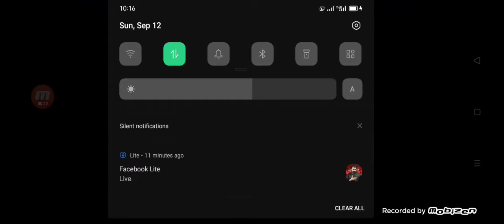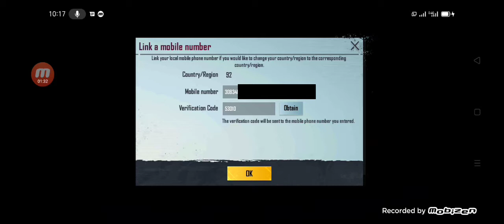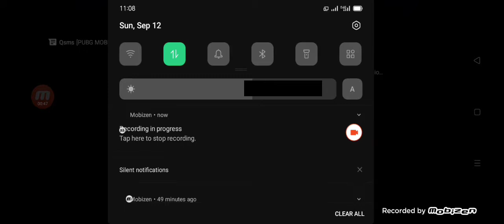Region change verification code | PUBG region change problem | Solution | Parameter error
PUBG verification code problem | PUBG region change problem | pubg gameplay |  Solution | Parameter error | big problem | PUBG